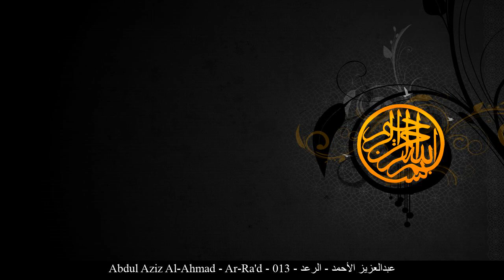HD Abdul Aziz Al-Ahmad - Ar-Ra'd - 013 - عبدالعزيز الأحمد - الرعد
[_arabic] عبدالعزيز الأحمد الرعد حفص عن عاصم
[_english] Abdul Aziz Al-Ahmad Ar-Ra'd Rewayat Hafs A'n Assem
[_france] Abdelaziz Al-Ahmad Le tonnerre Rewayat Hafs A'n Assem
[_germany] Abdul Aziz Al-Ahmad Ar-Ra'd - Der Donner Rewayat Hafs A'n Assem
[_spain] Abdul Aziz Al-Ahmad El Trueno Rewayat Hafs A'n Assem
[_turkey] Abdul Aziz Al-Ahmad Rad  Suresi Rewayat Hafs A'n Assem
[_china] 阿卜杜勒阿齐兹-艾勒艾赫迈德 雷霆章 哈复苏 传自 阿岁目 的读法
[_tahi] อับดุลอะซีซ อัล-อะห์มัด สูเราะฮฺ อัร-เราะอฺด์ ริวายะฮฺหัฟศฺ จาก อาศิม
[_urdu] عبدالعزیزاحمد رعد بروایت حفص عن عاصم
[_bengali] আব্দুল আযীয আল-আহমাদ আর-রা‘দ ক্বারী নাফে‘ থেকে ওয়ারশের বর্ণনা
[_bosnia] Abdulaziz El-Ahmed Er-Ra'd Rivajet Hafsa od Asima
[_uyghur] ئابدۇلئەزىز ئەھمەد سۈرە رەئد ھەفسى رىۋايىتى
[_farsi] عبدالعزیز الأحمد رعد روایت حفص از عاصم
[_tajeki] Абдулазиз ал-Аҳмад РАЪД Ривояти Ҳафс аз Осим
[_malbari] അബ്ദുല് അസീസ് അല് അഹ്മദ് റഅ്ദ് ആസിംമില്നിന്ന് ഹഫ്സ് രിവായത്ത് ചെയ്തത്
[_tagalog] Abdul Aziz Al-Ahmad Ang Kidlat Rewayat Hafs A'n Assem
[_indonesia] Abdul aziz al ahmad Surah Ar-Ra’d (Guruh) Riwayat Hafs 'an Ashim
[_portuguese] Abdulaziz Al-Ahmad O Trovão Hafs, de Ássim
[_hausa] Abdul Aziz Al-Ahmad Ra'ad Riwayar Hafsu daga  Asim
[_swahili] Abdul Aziz Al-Ahmad Ra'ad Riwaya ya Hafswi kutoka kwa Aswim